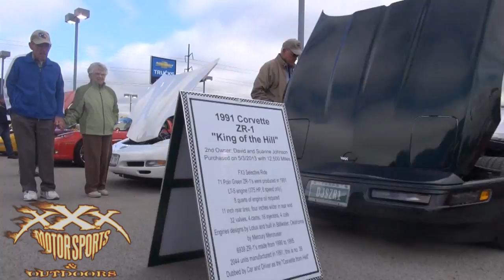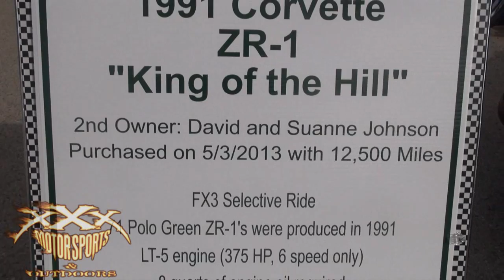CORVETTE HEAVEN!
The Peters Chevrolet and Touch of Glass Corvette Club annual Corvette Car Show was hosted in North Longview Texas at Peters Chevrolet massive facility. Awards were issued to each generation of Corvette (C1 - C7) as well as Best of Show awards. The turnout was strong and better than previous years.

For more information about this show, other events and the Touch of Glass Corvette Club of East Texas,